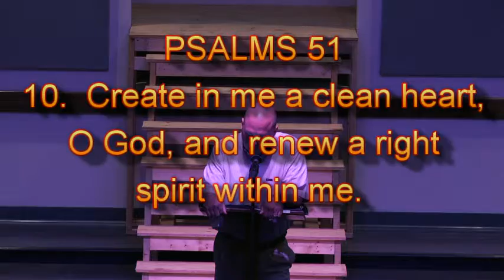8 5 15 Wednesday Edited YouTube Heart Surgery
8-5-15 Wednesday
Pastor Wesley Hughes
"Heart Surgery"